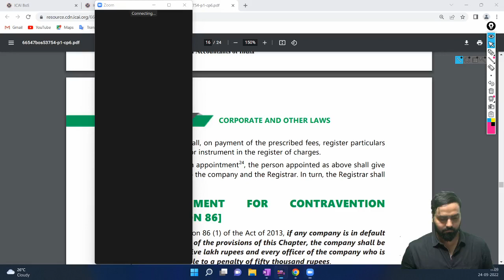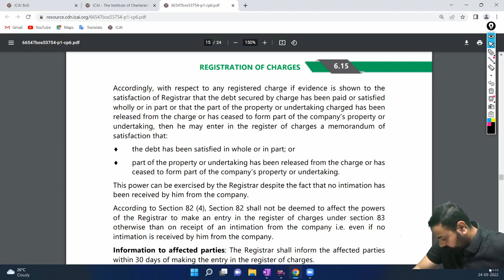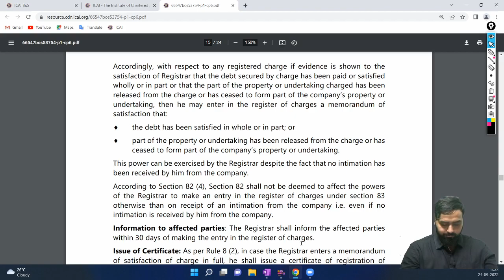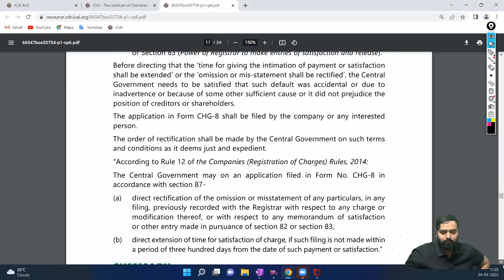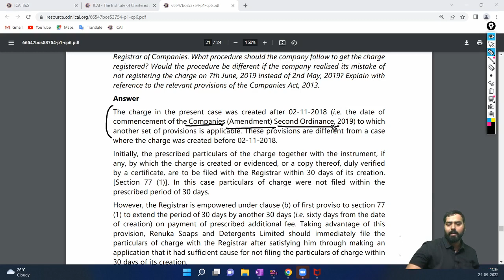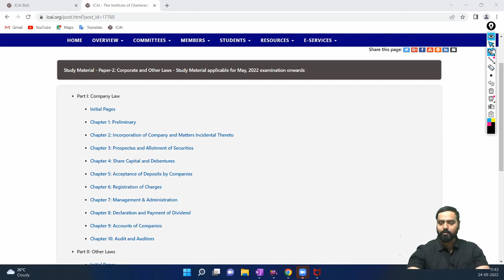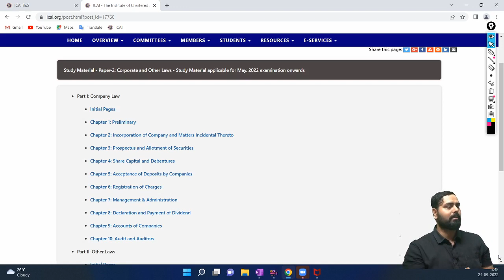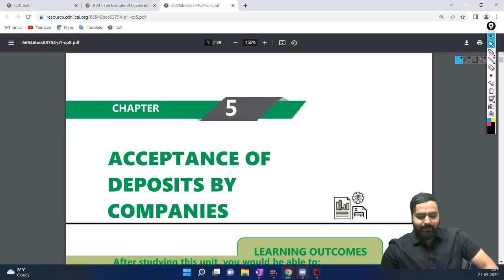(Lecture-23) Chapter 10 The Company Audit 24-09-2022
AUDIT BY DIKSHANT SIR (GI-7&7A) MAY-22